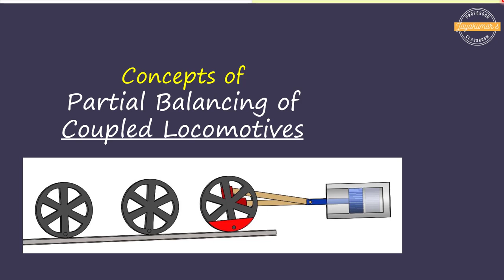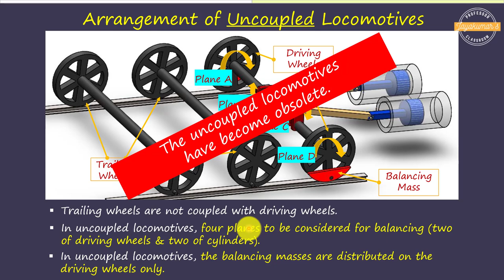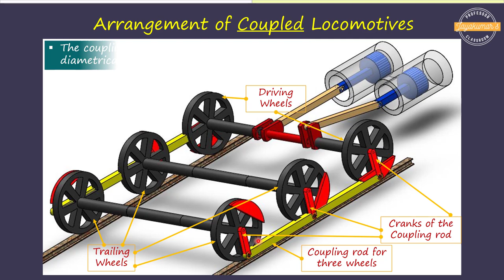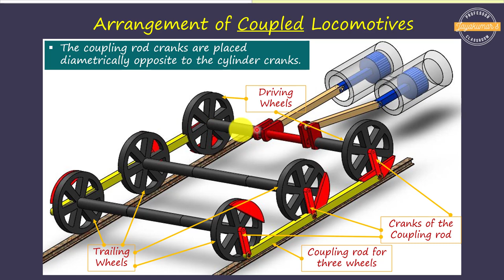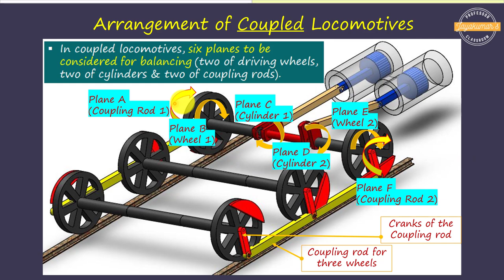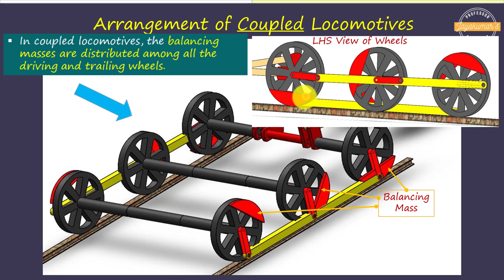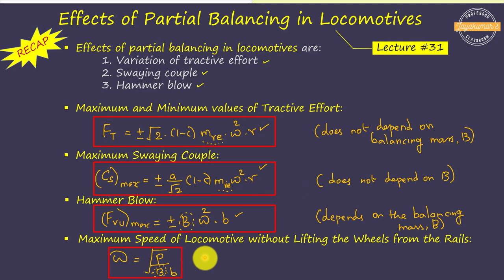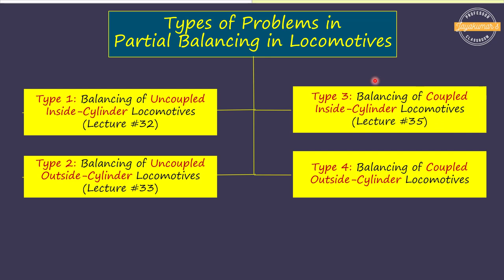Lecture 34: Underlying Concepts in Partial Balancing of COUPLED Locomotives | Part 5 | DOM | TOM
Lecture 34: Underlying Concepts in Partial Balancing of COUPLED Locomotives | Balancing of Two-Cylinder Locomotives (Part 5) | Dynamics of Machines | Theory of Machines |

In this video, the underlying concepts in the partial balancing of two-cylinder COUPLED LOCOMOTIVES are presented with easy-to-understand illustrations. The key differences in the balancing of uncoupled and coupled locomotives are emphasized; these concepts would be useful to solve the associated numerical problems.

Dr. V. Jayakumar, a passionate teacher, author, academician, career counselor & mechanical professor, has over 20 years of teaching experience, including seven and a half years abroad. He has authored 10 textbooks in topics related to Mechanical Engineering, which have been very well received by the student community and teaching fraternity. Four of his books have been prescribed as Textbooks or Reference books in various Indian Universities.